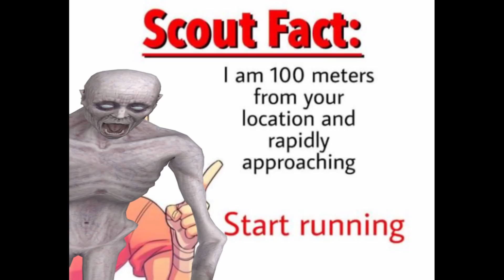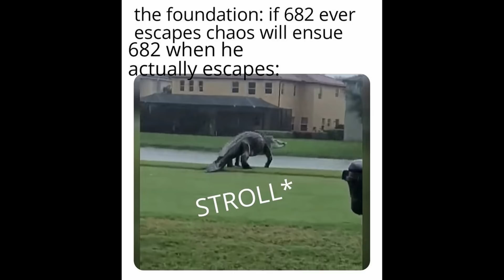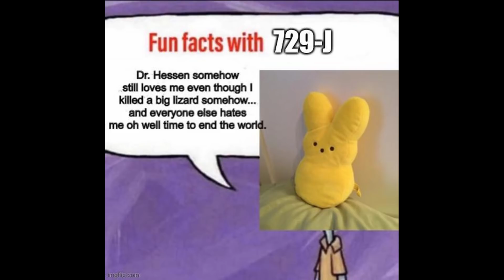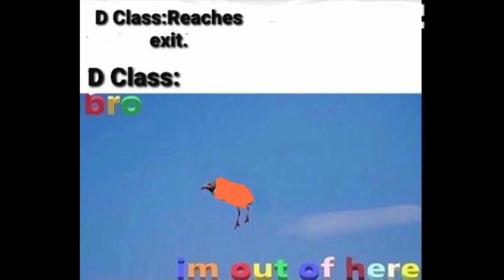SCP Memes | #131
Credits:
Song (by Phillip "Hephestos" Schlosser)
Astral Starzer#9499 - Dicord
DogeFan889#2399 - Discord
Noudcrafter#8879 - Discord
KingCow#6316 - Discord